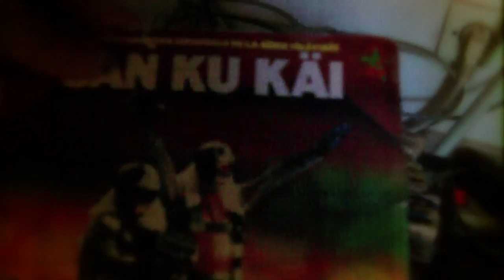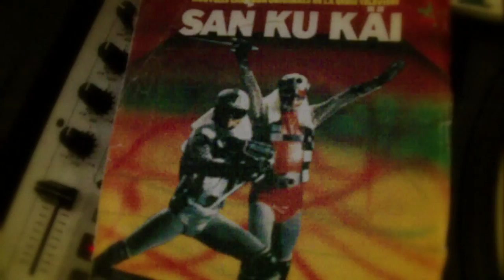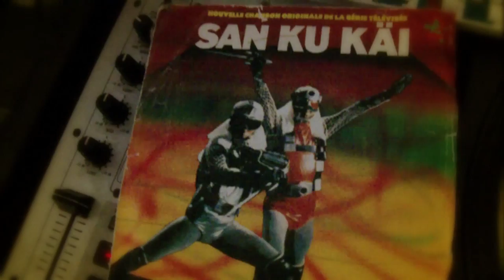Luke Jeferson & Fred De F Presents Sankukaï 2011 (Video Promo)